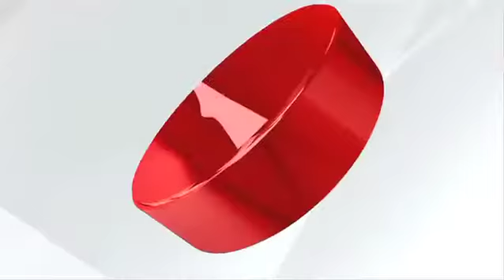मोदी ने दूर किया CAA और NRC पर भ्रम- || IAAN NEWS